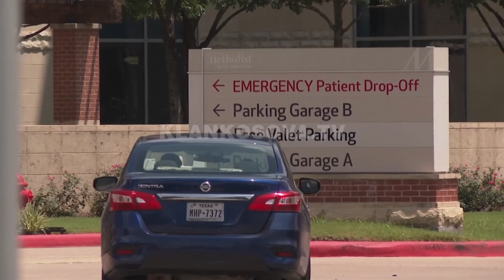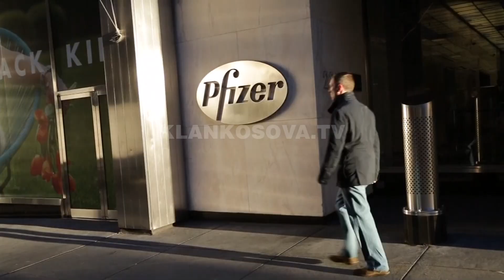SHBA alarmohet nga varianti Delta - 29.06.2021 - Klan Kosova